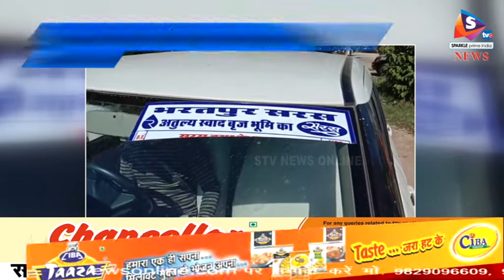सरस डेयरी ने लांच की दूध पाउडर की पैकिंग, राजस्थान के अलवर में लॉक डाउन के मद्देनजर की शुरुआत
- लॉक डाउन के चलते लोग ज्यादा से ज्यादा घरो में रहे इसी के मद्दे नजर अलवर सरस् डेयरी ने भी अब दूध पाउडर की पैकिंग लॉन्च की है ताकि लोगो को दूध के लिए बार बार बाहर न आना पड़े, यह पाउडर खास तौर पर कर्फ्यू वाले क्षेत्र में भेजने की योजना है।